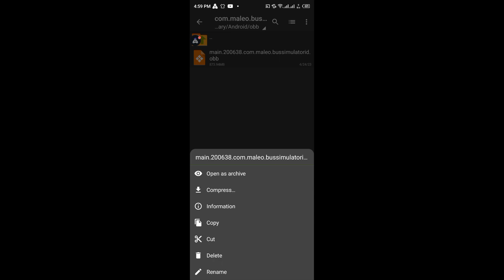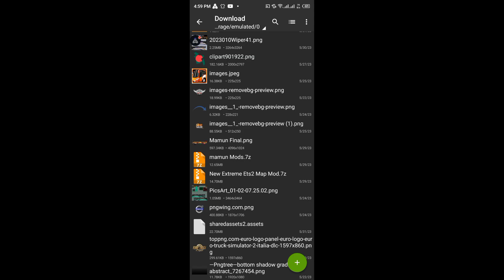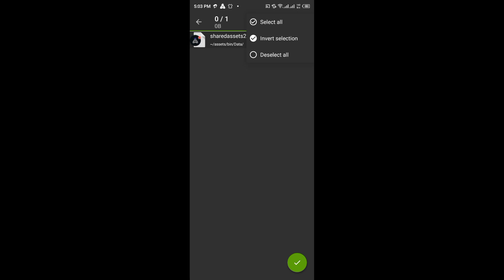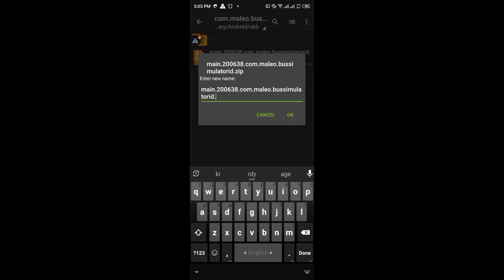How To set up Bangladeshi Rangpur Divisional Map in Busssid v3.7.1 || বাংলাদেশী ঢাকা বিভাগ ম্যাপ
আসসালামু আলাইকুম ❤️

🔴 Credit Part🔥
❣️ 𝐆𝐚𝐦𝐞 𝐂𝐫𝐞𝐝𝐢𝐭 : 𝐌𝐚𝐥𝐞𝐨 𝐁𝐮𝐬 𝐒𝐢𝐦𝐮𝐥𝐚𝐭𝐨𝐫 𝐈𝐧𝐝𝐨𝐧𝐞𝐬𝐢𝐚
♦️MOD CREDIT:

✅যাদের Zarchiver অ্যাপসে Use  the Folder অপশনটি আসেনা তাদের জন্য এই ভিডিও

🔥🔥কেউ যদি আমাদের মত ওবিবি বানিয়ে নিতে চান তাহলে আমার পেইজে যোগাযোগ করতে পারেন। (পেইড)🔥🔥

যেকোনো সমস্যায় নক করতে পারেন।

❇️❇️তাছাড়া যেকোনো ধরনের প্রফেশনাল লোগো ডিজাইন,পোস্টার ডিজাইন,ফেসবুক এডস,প্রফেশনাল YouTube চ্যানেল তৈরি ও সাজানো হয়।আমি একজন প্রফেশনাল ডিজিটাল মার্কেটার। ❇️❇️(পেইড)

🛑🛑আমাদের সকল কাজের আপডেট পেতে জয়েন হতে পারেন আমাদের অফিশিয়াল ফেসবুক গ্রুপে।

criticism, comment, news reporting,teaching, scholarship and research. Non-profit, educational or
Material. Legal Action Will Be Taken Against Those Who Violate The Copyright and Usage Pobussid